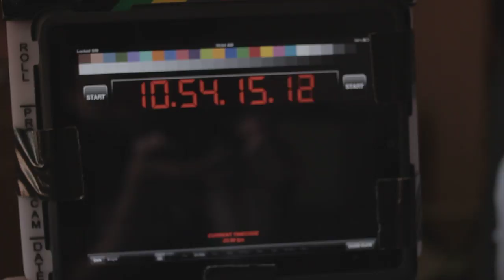021B1 Chanthaly Open Source Project Footage